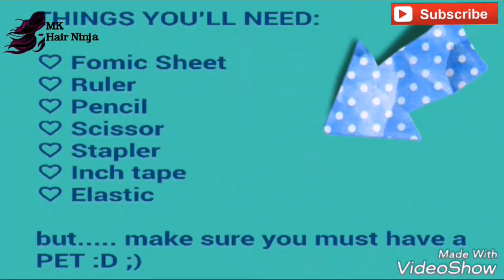How to: DIY Cats Bow Collar Tutorial| Behind the Braids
Learn how to make cute Bow Collar for your pets ♥♥

BEHIND THE BRAIDS